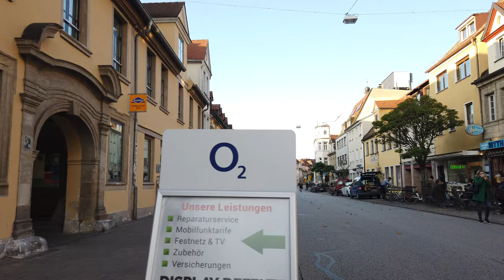Walking in ERLANGEN / Germany 🇩🇪- 4K 60fps (UHD)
Erlangen / Germany is a Bavarian city in the Franconian area of the state. With a bit more than 110.000 inhabitants, Erlangen is the smallest of a total of eight large cities in Bavaria. Erlangen is home to a university which we will see on this walking tour.

We start our Erlangen tour after arriving at the train station. We quickly are at the Hugenottenplatz to with the Hugenotten Church. From there we head south to the city center, passing the Neustädter Kirche.

From the city center we get to the Schlossgarten Erlangen which is pretty during fall with all the colorful foliage. This garden faces the baroque palace, which now part of the local university. Some statues from the 1700s can also be seen there.

Back to the inner city center we explore more smaller streets around the university and get to the northern area up until the Altstädter Trinity Church (Altstädter Dreifaltigkeitskirche)

At last we head back to the starting point of our tour - the Erlangen train station and end this Erlangen walking tour.